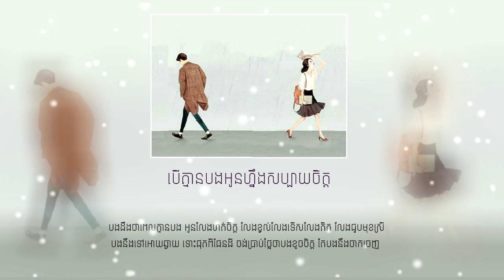បទ៖បើគ្មានបងអូននឹងសប្បាយចិត្ត-Rith Pros Pov កំសត់ 😰😥😪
TItle:បើគ្មានបងអូននឹងសប្បាយចិត្ត
Singer:Rith Pros Pov
Upload:Cambo song lyrics
lyrics:
បងដឹងថាពេលគ្មានបង អូនសប្បាយចិត្ត
បងដឹងថាអូនមិនគិត ពីបងឡើយស្រី
ទោះបងស្លាប់ រឺ រស់ លែងពាក់ព័ន្ធនឹងស្រី
ព្រោះអ្វីៗអូនធុញបងហើយ
បងដឹងថាពេលគ្មានបង អូនលែងហត់ចិត្ត
លែងខ្វល់លែងទើសលែងគិត លែងជួបមុខស្រី
បងនឹងទៅអោយឆ្ងាយ ទោះផុតពីផែនដី
ចង់ប្រាប់ថ្លៃថាបងខូចចិត្ត តែបងនឹងចាកចេញ

អូន...បងមានរឿងចង់សួរពៅ ថ្ងៃមួយបើបាត់បងទៅ
អូនតាមរកបងទេ..ហេ..
អូន...អូនធ្លាប់ស្រលាញ់បងទេ
ធ្លាប់ស្មោះតិចតួចដែរទេ មាសមេប្រាប់បងមក..
បងដឹងថាគ្មានចម្លើយ បងយល់អស់ហើយ
ពីបេះដូងស្រស់ជីវា
បងលែងសំខាន់ដូចមុន
ហើយអូនក៏លែងត្រូវការ ឯកាគឺជាបង

បងដឹងថាពេលគ្មានបង អូនសប្បាយចិត្ត
បងដឹងថាអូនមិនគិត ពីបងឡើយស្រី
ទោះបងស្លាប់ រឺ រស់ លែងពាក់ព័ន្ធនឹងថ្លៃ
ព្រោះអ្វីៗអូនធុញបងហើយ
បងដឹងថាពេលគ្មានបង អូនលែងហត់ចិត្ត
លែងខ្វល់លែងទើសលែងគិត លែងជួបមុខស្រី
បងនឹងទៅអោយឆ្ងាយ ទោះផុតពីផែនដី
ចង់ប្រាប់ថ្លៃថាបងខូចចិត្ត តែបងនឹងចាកចេញ

បងដឹងថាពេលគ្មានបង អូនសប្បាយចិត្ត
បងដឹងថាអូនមិនគិត ពីបងឡើយស្រី
ព្រោះអ្វីៗអូនធុញបងហើយ
បងដឹងថាពេលគ្មានបង អូនលែងហត់ចិត្ត
លែងខ្វល់លែងទើសលែងគិត លែងជួបមុខស្រី
បងនឹងទៅអោយឆ្ងាយ ទោះផុតពីផែនដី
ចង់ប្រាប់ថ្លៃថាបងខូចចិត្ត

បងដឹងថាពេលគ្មានបង អូនសប្បាយចិត្ត
បងដឹងថាអូនមិនគិត ពីបងឡើយស្រី
ព្រោះអ្វីៗអូនធុញបងហើយ
បងដឹងថាពេលគ្មានបង អូនលែងហត់ចិត្ត
លែងខ្វល់លែងទើសលែងគិត លែងជួបមុខស្រី
បងនឹងទៅអោយឆ្ងាយ ទោះផុតពីផែនដី
ចង់ប្រាប់ថ្លៃថាបងខូចចិត្ត តែបងនឹងចាកចេញ